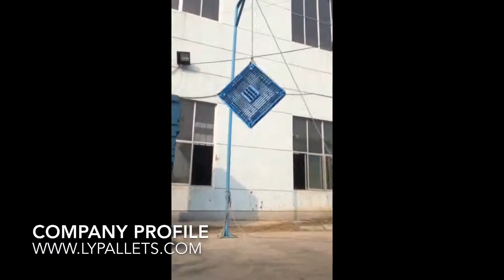[French]Rack capable et empiler capable palettes en plastique .Blue palettes en plastique Chine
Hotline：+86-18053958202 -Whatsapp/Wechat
Cette vidéo montre un rack de palettes en plastique capable et empilable. Un des modèles de palettes en plastique les plus populaires.
Palettes en six patins. Avec 8 tubes en acier renforcés.
matériel vierge.
Entrée à 4 voies.
Largement utilisé sur les systèmes de rayonnages tels que les systèmes de rayonnages sélectifs, les systèmes de rayonnages à double profondeur, les systèmes de rayonnages en entrée, etc.
Dimension en 1200 x 1000 x 150 mm.
Capacité de plancher 6 tonnes, capacité de chariot élévateur 2 tonnes, capacité de support 1,2 tonnes.
Couleur en bleu ou à la demande des clients.
Fournisseur de lusine de porcelaine, économisez vos coûts avec les concessionnaires.
Une usine de porcelaine est à vos côtés, et vous êtes proche dun fabricant de porcelaine.
Nhésitez pas à nous contacter .